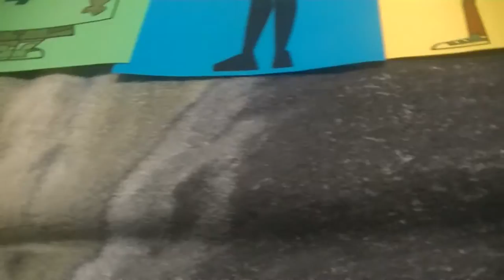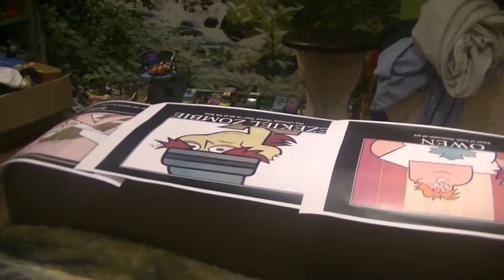total drama characters